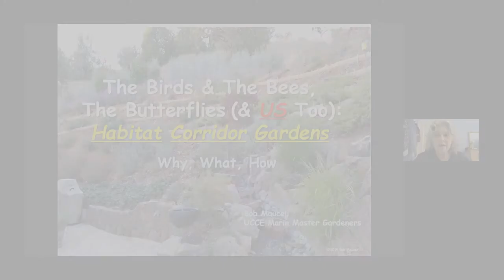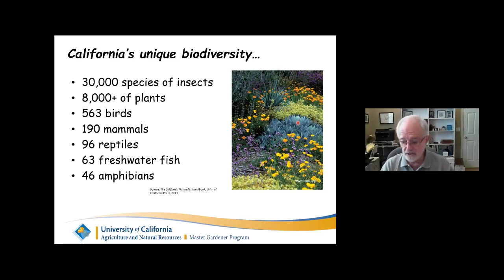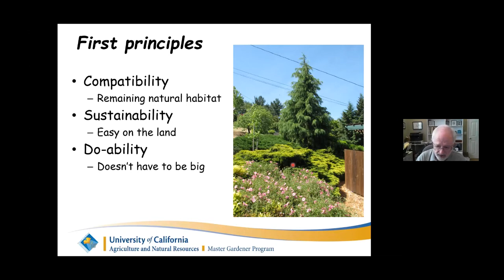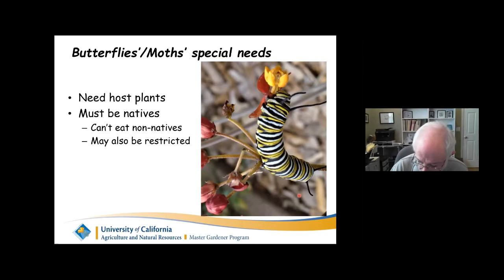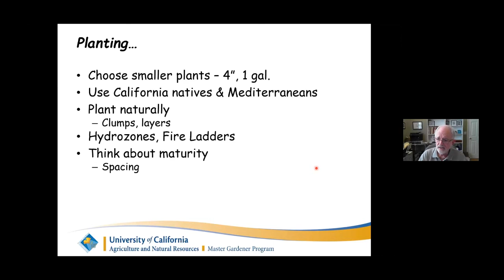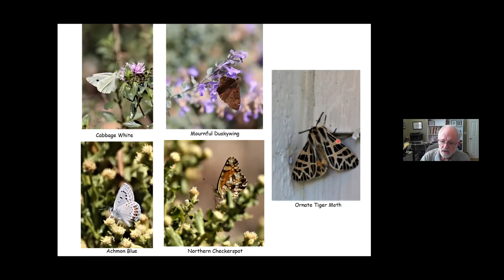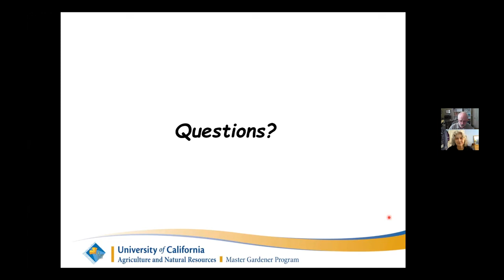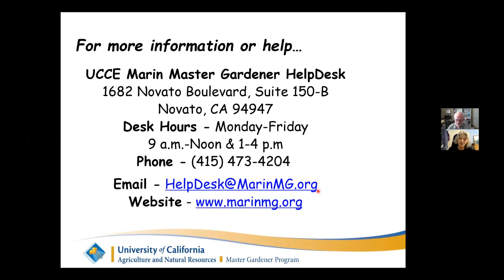Habitat Gardening: Bring Birds, Bees & Butterflies to Your Yard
A habitat is a place where wildlife such as insects, birds, and even mammals can find food, water and shelter.  Wild habitats are decreasing at an alarming rate, having a serious negative affect on wildlife populations everywhere. Learn how you can help reverse this trend by using plants, feeders, water and other features to provide havens for wildlife in your garden.

Bob Mauceli, has been A Master Gardener for almost 17 years. He is a co-founder and co-chair of the Marin Master Gardener (MMG) Native Plants Guild, co-chair of the MMG Garden Walks Project, and an original member of the MMG Fire-smart Project Team. He is also a member of the California Native Plant Society, Marin Audubon Society, and a long-time birder. He talks about gardening with native California plants, building home habitat corridor gardens, attracting birds to home gardens, and turning home landscapes into wildfire-smart landscapes